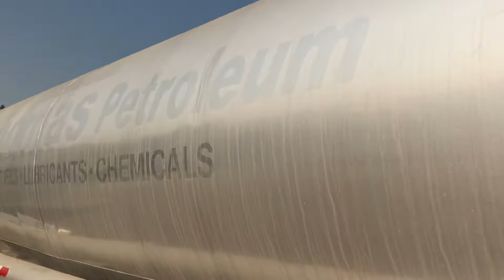2012 Polar 4 Axle Pup